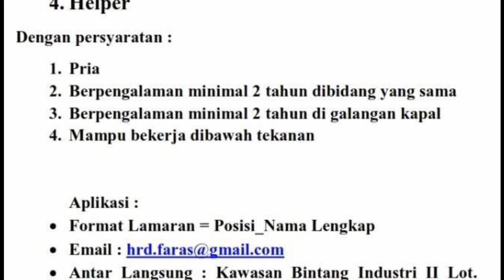Loker Batam hari ini PT Citra Shipyard // PT Fara's Shipbuilding and Shiprepairs Batam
1. PT. Fara's Shipbuilding and Shiprepairs Batam
(4 posisi)

a. Mechanic
b. Supervisor
c. Foreman
d. Helper

Email resume ke:
(Subject: Posisi_Nama Lengkap)

atau Antar langsung ke alamat di bawah ini:

Alamat PT. Fara's Shipbuilding and Shiprepairs Batam
Kawasan Bintang Industri II Lot D01 No. 622
Tanjung Uncang
Batam

2. PT Citra Shipyard (2 posisi)

a. Staff Costing / Estimator
b. Accounting Officer

Email resume ke:
(Subject/Judul: Nama Lengkap - Posisi)

Human Resouce Department
PT. Citra Shipyard
Kav 20 Sei Lekop
Kampung Becek Sagulung - Tanjung Uncang
Batam